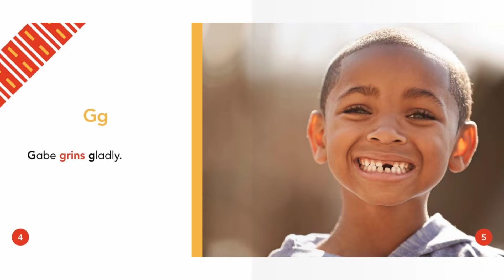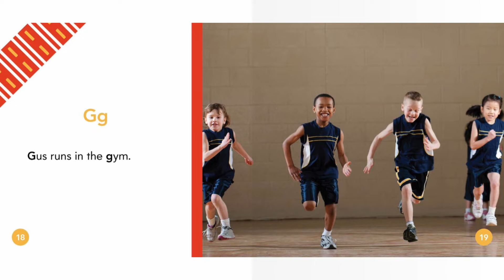Abdo Kids The Alphabet G | Reading Books For Kids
Abdo Kids The Alphabet G by Bela Davis. (An alliteration book) This Story was read by Calvin Thomas. Books for kids and all storybooks on this kids channel are for children to learn and read. Save this channel for your homeschool library, to learn English through storytelling. We also have great bedtime stories and all types of exciting books to read for kids! 😁